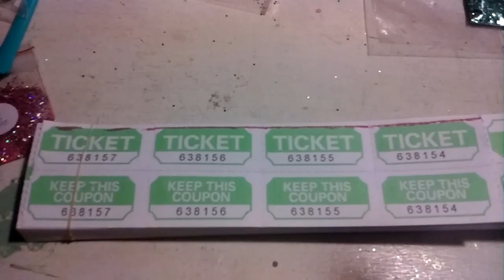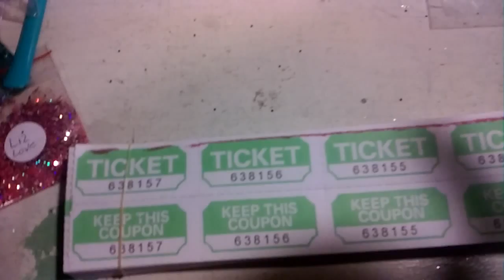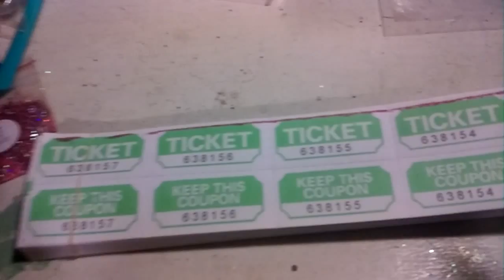About my raffle ticket part 2